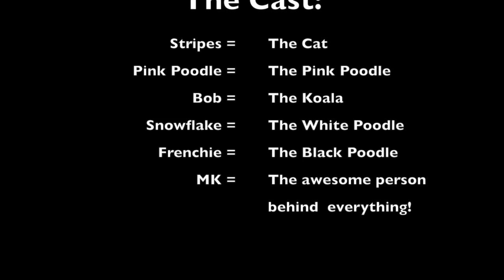Webkinz Rock 2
We looked at our old one and decided to update our old video.